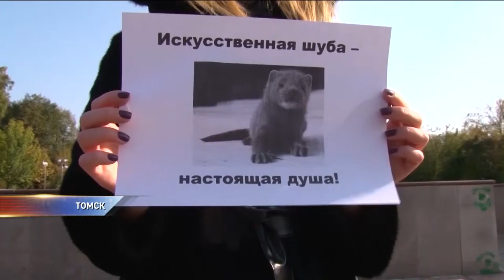В Томске провели пикет против использования меха животных